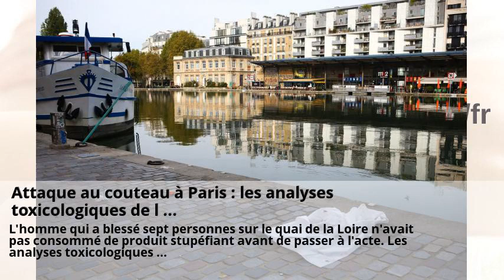Analyse toxicologique! - Résolue par Maitre Eduardo DE ALMEIDA ...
Analyse toxicologique! - Résolue par Maitre Eduardo DE ALMEIDA ... . Attaque au couteau à Paris : les analyses toxicologiques de l ... . Agression à Paris: les analyses toxicologiques négatives - L'Express . Se passer des modèles animaux en toxicologie - Sciences de la vie ... . Agression à Paris: les analyses toxicologiques négatives . Mac Miller: Les causes de sa mort officiellement inconnues selon ... .